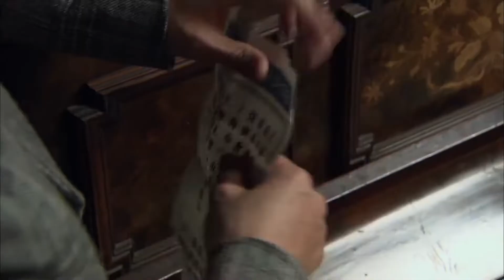日本间谍和黑翼同时身份暴露，两人大打出手，黑翼一脚将日本间谍踢飞十几米❤️【枪王传奇EP25-1】